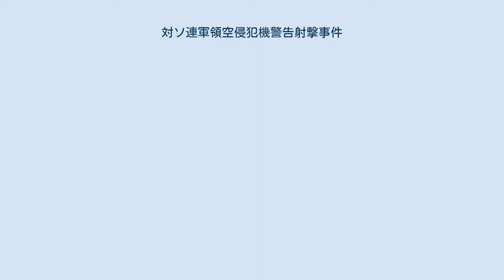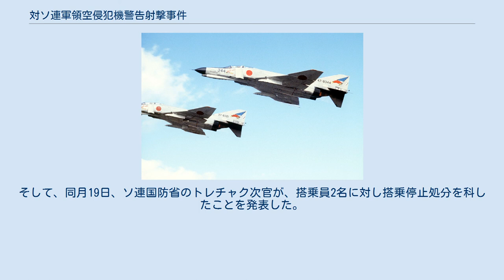対ソ連軍領空侵犯機警告射撃事件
第302飛行隊所属のF-4EJ（同型機） 対ソ連軍領空侵犯機警告射撃事件（たいソれんぐんりょうくうしんぱんきけいこくしゃげきじけん）は、1987年（昭和62年）12月9日に沖縄本島上空および沖永良部島・徳之島の上空を領空侵犯したソビエト連邦軍Tu-16偵察機に対し、航空自衛隊那覇基地所属（当時）のF-4戦闘機が、自衛隊史上初となる実弾警告射撃を行った事案。
 1987年（昭和62年）12月9日午前11時頃、ソ連軍の偵察機4機が日本の防空識別圏を越えたため、那覇基地からF-4EJ戦闘機2機が緊急発進（スクランブル）した。
ソ連機のうち3機は針路を変更した。
 午前11時20分頃Tu-16P バジャーJ 1機が北へ転進し、沖縄本島上空へ接近。
警告射撃の許可が下りたため、午前11時24分、1回目の領空侵犯の際に警告射撃を実施。
ソ連機は一度領空から離脱した後、午前11時41分頃再び領空へ侵入したため、再度警告射撃を行った。
 日本政府はソ連政府へ抗議し、ソ連は悪天候と計器故障による事故と発表。
また、搭乗員を処分したことを公表した。
 ソビエト連邦軍による対日領空侵犯は、1967年（昭和42年）8月以来、本事件で20回目だった。
事件の直近では、8月27日に北海道礼文島付近に領空侵犯していた。
 ソ連軍機は、当時ベトナムのカムラン湾からウラジオストクへ向かう途中であった。
事件の経過は以下の通り。
 信号射撃とは、緊急発進した要撃機2機のうち編隊長機が侵犯機と並行して飛行し、実弾と曳光弾を前方に向けて発射するもの。
この際、もう一方の僚機は後方で侵犯機の行動を監視する。
空自機は二度の領空侵犯それぞれに、数回ずつ計数百発を発射したとされる。
 領空侵犯した機体は、その後、北朝鮮の平壌に着陸した。
このことはソ連側も発表したが、防衛庁の独自調査では別のバジャー1機と計2機で着陸したとしている。
 ソ連側の発表では、領空侵犯は悪天候と計器故障による事故であったと説明。
ただし事件当時の那覇付近の天気は晴れとなっており、西廣整輝防衛局長（当時）は12月10日の内閣委員会で「十分視界もきいて島も見える状況なので、かなり悪質であると考えている」旨を発言。
また、F-4EJ一番機後席のBは、ソ連機搭乗員の焦りや動揺は「伝わってこなかった」と語っている。
加えて、ソ連機は空自機を目視したが、旋回方向を誤った操縦ミスであったとも説明している。
 1988年（昭和63年）1月14日、エドワード・ティシエ在日米軍司令官（兼第5空軍司令官）は、退任にあたっての記者会見で、米軍機が上空待機して事態を監視し、一部始終を把握していたことを明かした。
その上で、空自が撃墜しなかったことを高く評価している。
 12月9日夕方、外務省は抗議の意思を表明。
竹下登首相（当時）も、前日に中距離核戦力全廃条約が締結された最中の事件であることに遺憾の意を示した。
 12月10日午後、外務省の長谷川和年欧亜局長がソロビヨフ駐日ソ連大使を外務省に呼び出し、事実関係の調査と責任者の処罰を求める、厳しい内容の口上書を手渡した。
このとき、ソ連外務省側は、悪天候による航法装置の故障を主張した。
 12月11日、ソ連側がモスクワでの記者会見にて、日本の抗議に対し責任者処罰の方針を表明した。
しかし、正式回答は行われず、同月17日に宇野宗佑外相（当時）が来日中のアナトリー・アダムシンソ連外務次官に正式な回答を要請した。
これに対し、25日にソロビヨフ駐日ソ連大使が長谷川欧亜局長に事件の経緯と防止対策を正式に説明し、搭乗員への処分の予定も公表した。
 翌1988年（昭和63年）2月15日までにソ連大使館を通じ、機長の1階級降格が明らかになった。
そして、同月19日、ソ連国防省のトレチャク次官が、搭乗員2名に対し搭乗停止処分を科したことを発表した。
 1番機前席に搭乗していたA一等空尉は、1988年（昭和63年）6月、ACM訓練中に僚機と空中衝突する事故を起こし、殉職している。